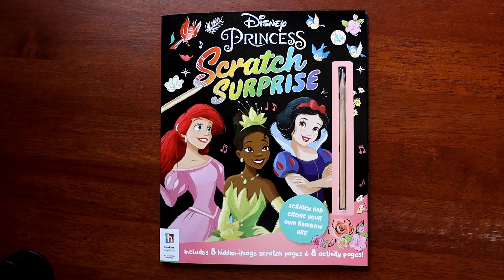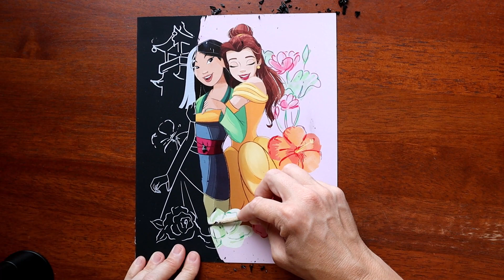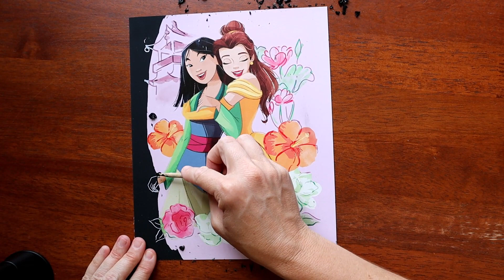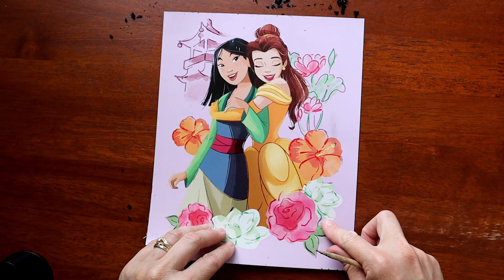Disney Princess Friendship